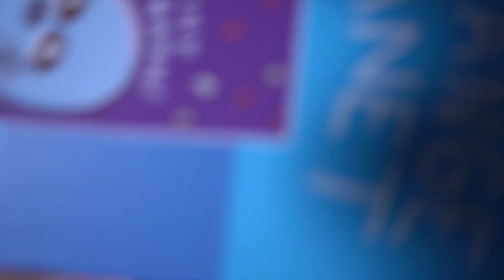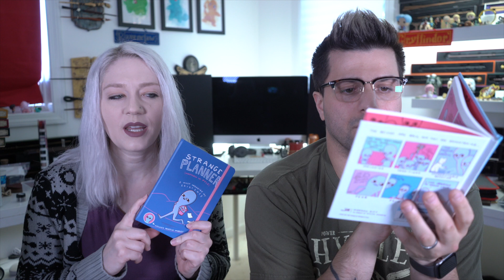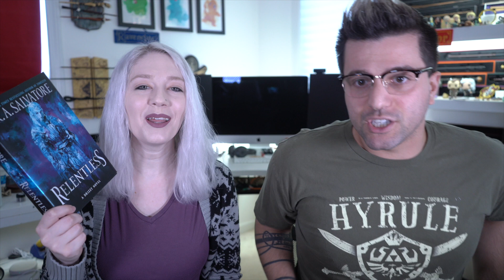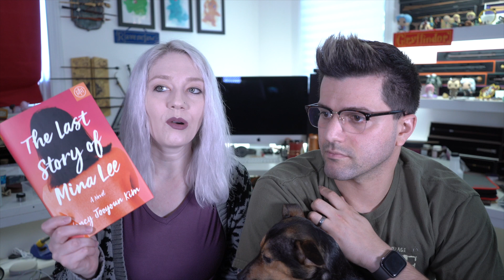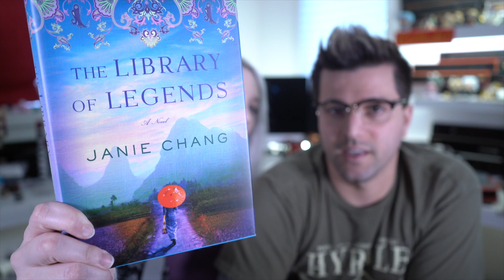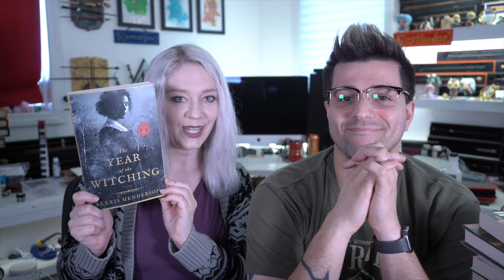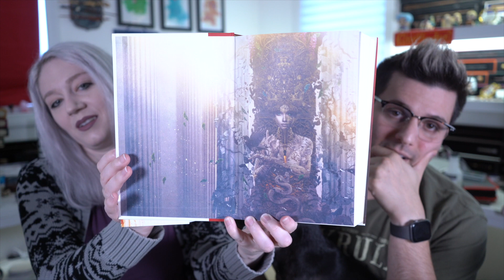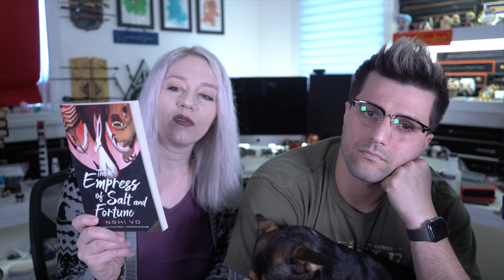Big Book Haul December 2020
1. Name
2. 1 - 2 images
3.  Must be in focus and a good resolution
4. 16:9 ratio at least in landscape mode
5.  do Not send links

my Gear
Camera: Sony A7 III
Lenses : Kit Lense
Laptop :MacBook Pro
Main Computer : i Mac Custom